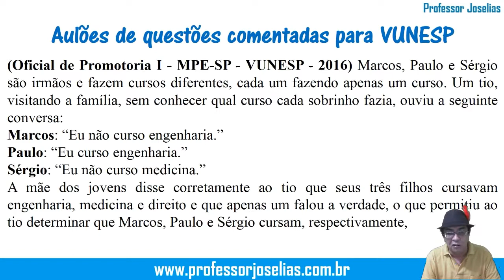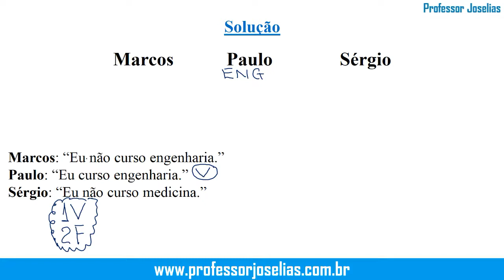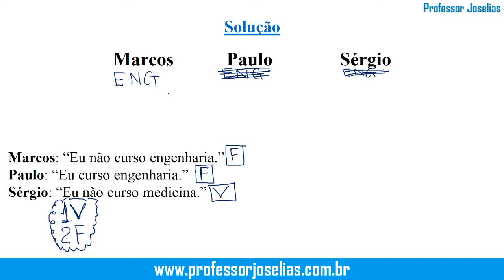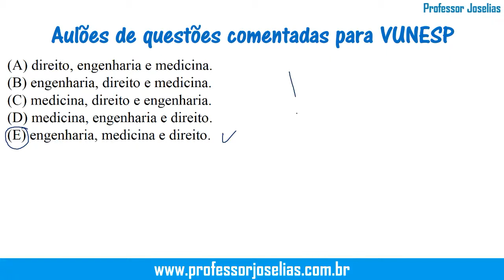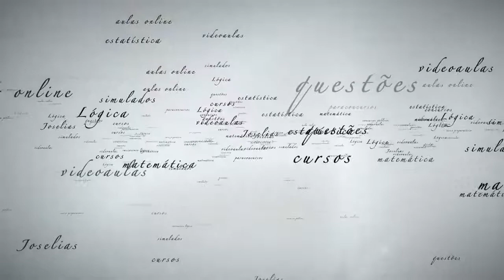QUESTÃO 21 - Aulões de questões para VUNESP - Matemática e raciocínio lógico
CONHEÇA OS AULÕES PARA A VUNESP DO PROFESSOR JOSELIAS.
Aulões de questões comentadas para os concursos da VUNESP.
Matemática e Raciocínio Lógico Videoaulas + Material de Apoio em PDF. Professor: Joselias.
QUESTÃO 21: (Oficial de Promotoria I - MPE-SP - VUNESP - 2016) Marcos,
Paulo e Sérgio são irmãos e fazem cursos diferentes, cada um fazendo
apenas um curso. Um tio, visitando a família, sem conhecer qual curso
cada sobrinho fazia, ouviu a seguinte conversa:
Marcos: “Eu não curso engenharia.”
Paulo: “Eu curso engenharia.”
Sérgio: “Eu não curso medicina.”
A mãe dos jovens disse corretamente ao tio que seus três filhos cursavam
engenharia, medicina e direito e que apenas um falou a verdade, o que
permitiu ao tio determinar que Marcos, Paulo e Sérgio cursam,
respectivamente,
(A) direito, engenharia e medicina.
(B) engenharia, direito e medicina.
(D) medicina, engenharia e direito.
(E) engenharia, medicina e direito.
Resposta: E
Questões de matemática e raciocínio lógico de acordo com os programas dos concursos realizados pela VUNESP.